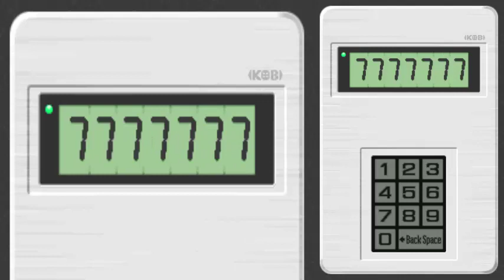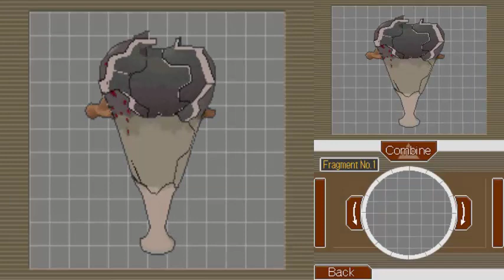Phoenix Wright: Ace Attorney DS | Episode 5: Rise from the Ashes | Day 3 Pt.2 and Day 4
Playthrough of the Nintendo DS version of Phoenix Wright: Ace Attorney. The video covers the third part of Episode 5: Rise from The Ashes, showing the last half of Day 3 and Day 4.